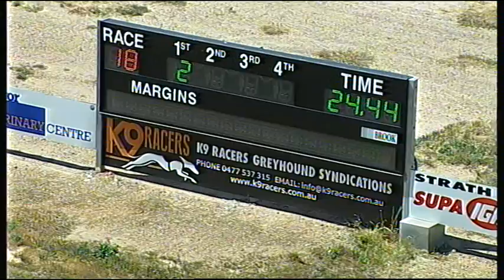BEN R2R 16 H42